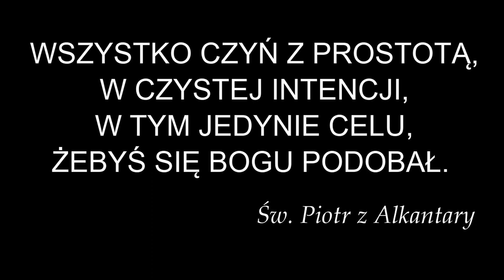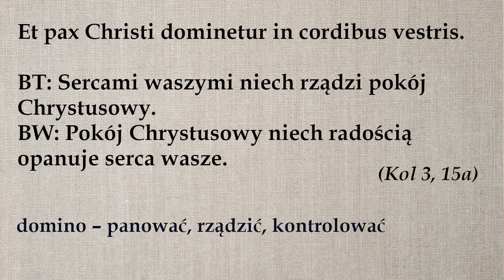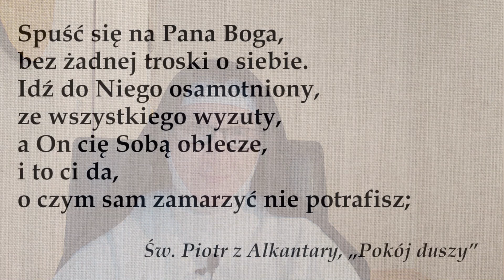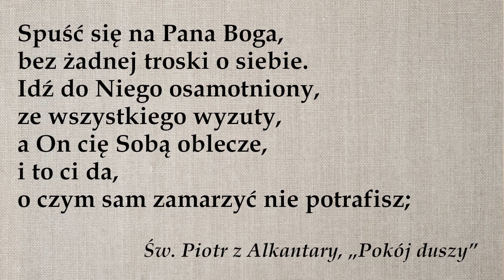Słowo z pustelni: Pokój i ...władza?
Komentarz do fragmentu: Sercami waszymi niech rządzi pokój Chrystusowy. (Kol 3, 15a). Co oznacza, że „Pokój ma rządzić”?
Obiecany w filmie link (pdf):
Odnośnik musiałam usunąć z powodu upomnień ze strony YouTube grożących skasowaniem całego kanału.